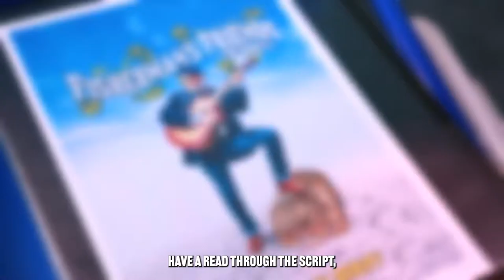Fisherman's Friends The Musical: Meet the team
The true story of the Cornish chart topping buoy band

Based on the true story of the chart-topping Cornish singing sensations and their hit 2019 movie, Fisherman’s Friends: The Musical is a feel-good voyage about friendship, community and music which smashed box office records in Cornwall.

A star cast includes James Gaddas, (Coronation Street, Billy Elliot the Musical), Parisa Shahmir (Mamma Mia!), Robert Duncan (Drop the Dead Donkey), Anton Stephans (The X Factor) and Susan Penhaligon (Bouquet of Barbed Wire).

So, climb aboard, find your sea legs and allow yourself to fall for this critically acclaimed musical – hook, line and sinker!